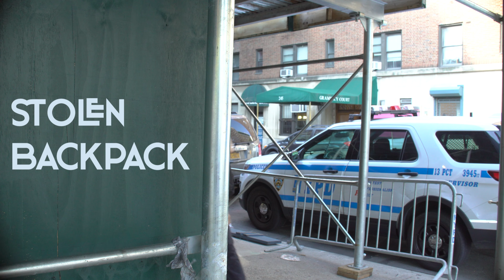Stolen Backpack// Short Film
My first film project at SVA. Filmed in 2019.

Stolen Backpack